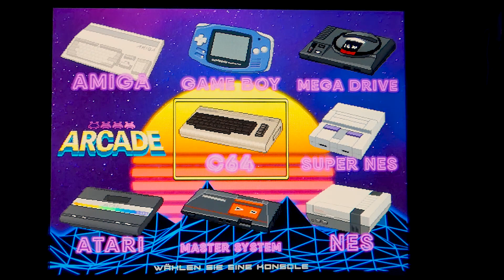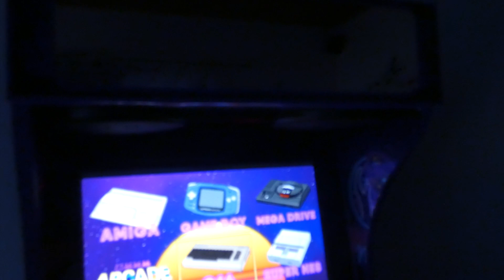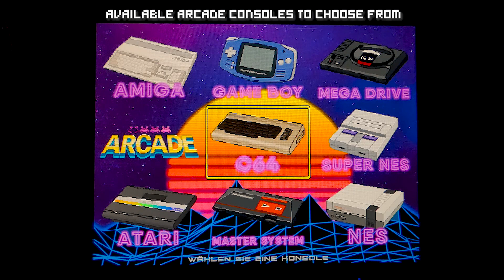RETR-O-MAT MK1 - The selfmade Arcade Machine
Greetings and welcome to a small status update of this Channel. I know it had been awefull quiet around here the past months but this was because of a special reason. We decided to dig deeper into the Arcade Retro sector and focus not only on repairing old machines but also creating new ones! Thats why we spend most of our sparetime of the past months in creating a Selfmade arcade machine from scratch! Let me Introduce you our Prototype the RETROMAT Mark1.

Our future videos will include many howtos and valueable informations about how to build your own arcade machine and what problems and solutions will appear in the process.

Credits:
Background Animation: Oscar CD32